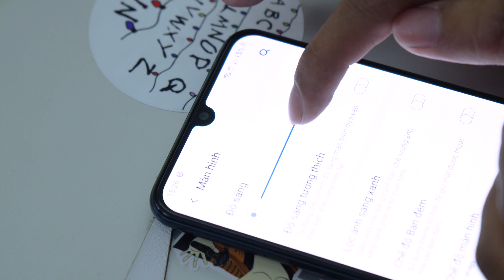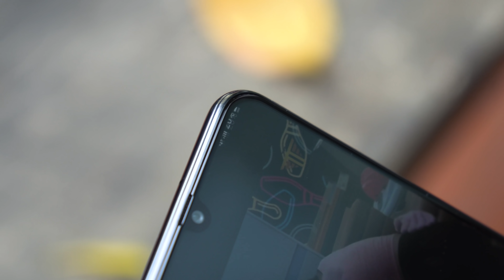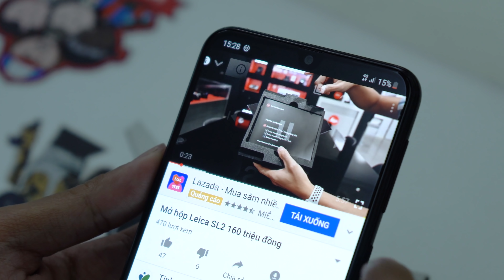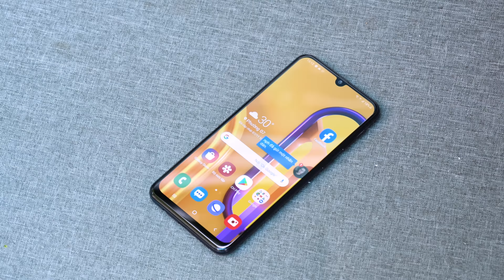Test pin Galaxy M30s: 6000 mAh dùng được bao lâu?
Với viên pin lên tới 6.000 mAh, Galaxy M30s là chiếc smartphone có pin to nhất trong phân khúc, và cũng là một trong những mẫu điện thoại có thời gian sử dụng pin lâu nhất mà mình từng có dịp được thử nghiệm. Kết quả cho thấy thiết bị này có thể on screen liên tục trong gần 11 tiếng với các tác vụ thực hiện hỗn hợp. Dưới đây sẽ là thông tin chi tiết hơn về thời gian sử dụng pin của thiết bị này và quy trình mình đã thực hiện để cho ra kết quả nêu trên, mời các bạn theo dõi.

Theo dõi Tinh Tế qua các mạng xã hội sau:

[@NhunNhun1305,nhatanh0911]